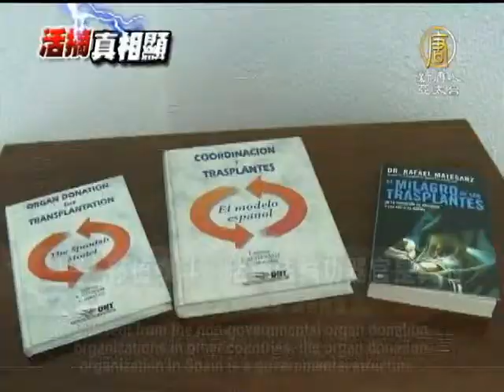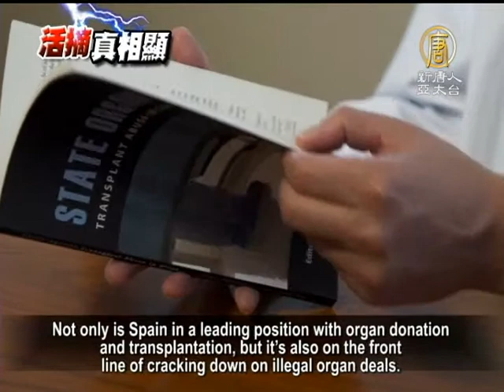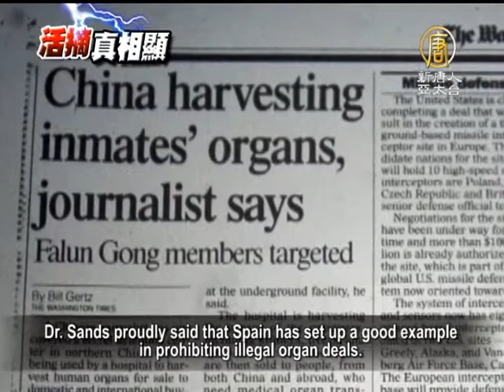【國際新聞】西班牙移植泰斗：活摘法輪功器官是真的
【國際新聞】西班牙移植泰斗：活摘法輪功器官是真的 (NTDAPTV) 西班牙的器官移植技術在歐洲乃至世界都處於領先地位，尤其是最近二十年來，一直是世界上器官捐獻率最高的國家。由於西班牙在器官捐贈上建立了成功的體系，也因此被世界各國紛紛效仿，稱之為「西班牙模式」。我們的記者近日走訪了西班牙國家器官移植組織的創始人、腎病學家拉斐．麥特桑茲博士，身為器官移植泰斗的麥特桑茲認為，中共活摘法輪功學員的事情是真的。【新唐人亞太台2013年10月28日訊】

與其他國家的器官移植組織多為民間團體有所不同，西班牙國家器官移植組織為政府官方機構，從1989年起逐步建立起一套高效的器官捐獻機制，西班牙的器官捐獻率從1989年的每百萬人只有14例的低水平，發展到2011年的每百萬人中超過35例。

西班牙國家器官移植組織創始人 拉斐．麥特桑茲（Rafi Matt Sands）：「所謂的西班牙模式，其實就是一套管理系統，沒有別的。」

西班牙國家器官移植組織創始人 拉斐．麥特桑茲（Rafi Matt Sands）：「當時我在醫院做腎科醫生時發現，家屬是否同意捐贈器官，幾乎取決於當天值班並與家屬談話的醫生。所以我決定，器官捐贈不是靠家屬，要靠醫生。」

基於這樣的策略，麥特桑茲建立國家器官移植組織後不到三年，西班牙就成為全球器官捐贈率最高的國家。

而西班牙不只是在器官捐贈及移植方面成為國際表率，在打擊非法器官買賣和移植方面更是首當其衝，2010年明確立法，禁止本國公民接受明知為「非法」的器官移植手術，就連推廣非法器官移植都被視為觸犯刑法。

西班牙國家器官移植組織創始人 拉斐．麥特桑茲（Rafi Matt Sands）：「我相信其中一個國家就是中國，一位病人付給醫院一大筆錢買了一個肝臟，而我們無法得知肝臟的來源，根據我們的判斷，很可能就是一名死刑犯的肝臟，在中國這樣做也許可以，但是在西班牙，是不可接受的，這也是我們建立這個法律的原因。」

對於人權團體指控中共活體摘取法輪功學員器官販賣牟利，身為器官移植專家的拉菲‧馬特桑茲明確斷言，活摘器官確有其事。

西班牙國家器官移植組織創始人 拉斐．麥特桑茲（Rafi Matt Sands）：「所有這些關於活摘法輪功學員器官的說法基本都得到證實，很多國際團體，比如器官移植協會還有很多其他團體，都證明了這一點。」

西班牙國家器官移植組織創始人 拉斐．麥特桑茲（Rafi Matt Sands）：「其實中國政府裡的一些人也知道這是真的，肯定的。所以說這些不能允許事情繼續發生，100%不能。」

一名2008年前往中國進行器官移植的西班牙人，由於在媒體上公開鼓動人們去中國進行器官移植遭到起訴，面臨法律制裁。

麥特桑茲自豪的表示，禁止器官販賣和非法移植，西班牙已經為國際社會作出了榜樣，他真心希望更多國家也能夠像西班牙一樣，絕不容忍活體摘取器官並非法買賣這種事。